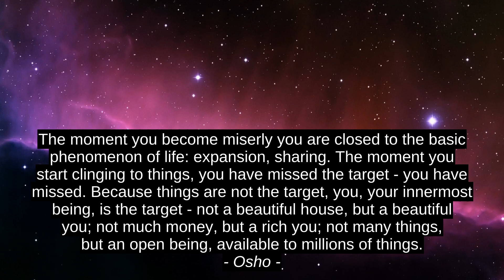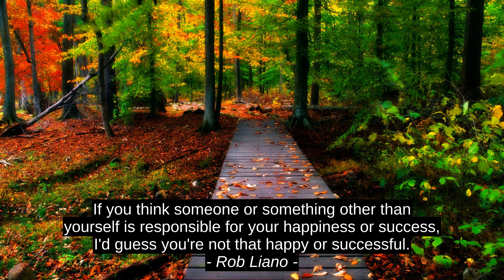Osho 6 Finest Cites